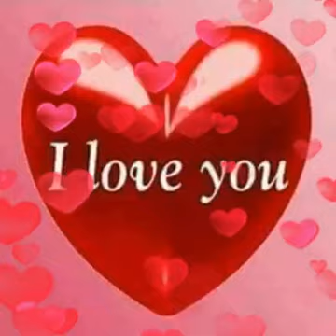Touch by Touch Disco